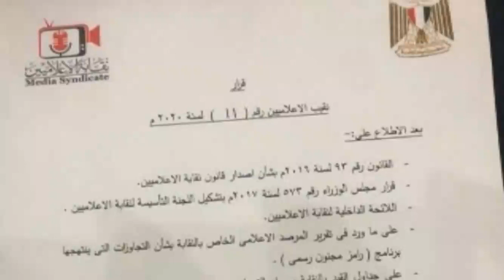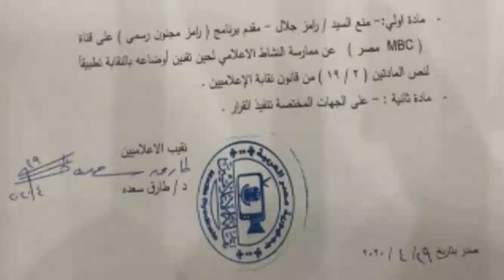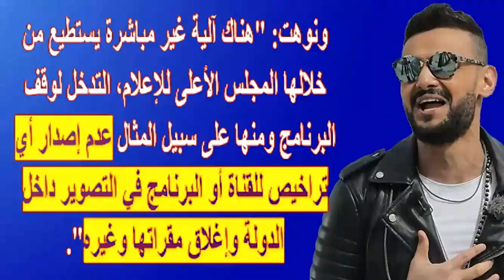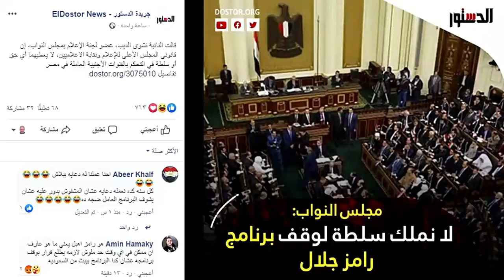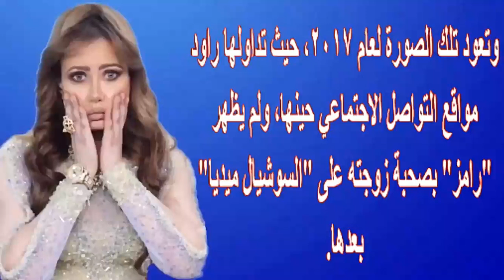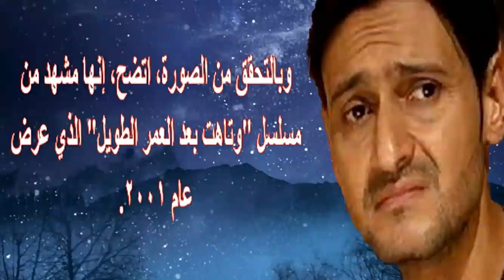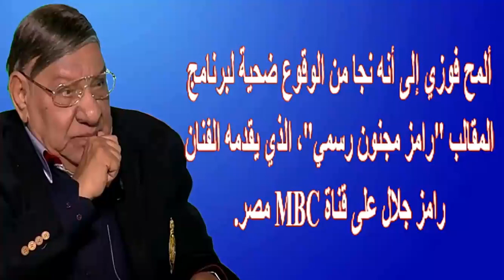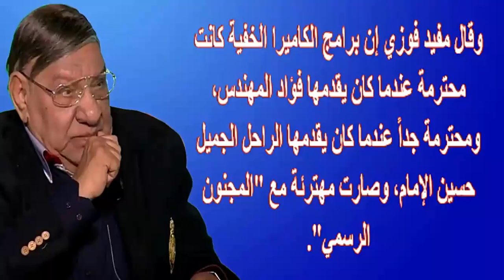خبر مؤسف اليوم عن رامز جلال وبرنامجه برمضان المقبل وشاهد زوجته ورأى ياسر جلال بمقالبه | نجوم ومشاهير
رامز جلال (20 أبريل 1973 -)، ممثل ومقدم برامج مصري، تخرج من المعهد العالي للفنون المسرحية عام 1995 ثم قام ببعض الأدوار الثانوية حتى قام بأول بطولة مطلقة في فيلم أحلام الفتى الطايش في 2007، قام بإنتاج العديد من برامج المقالب والتي بدأت منذ عام 2011 في برنامج رامز قلب الأسد وانطلقت بعدها العديد من البرامج التي تحمل اسمه.

عن حياته
هو ابن المخرج المسرحي الراحل "جلال توفيق"، وأخ للفنان "ياسر جلال" بدأ دراسته في مدرسة قصر الطفل الابتدائية، ثم انتقل إلى مدرسة الأورمان الإعدادية، وفي المرحلة الثانوية انتقل إلى مدرسة الجيزة الثانوية بعد انتهاء أيام المدرسة، قرر رامز الالتحاق بالمعهد العالي للفنون المسرحية قسم تمثيل وإخراج وهذا بسبب حبه الكبير لفن التمثيل الذي عاش في داخله منذ صغره بسبب ذهابه المتكرر مع والده إلى المسرح أثناء البروفات مع أحمد السقا، أحمد حلمي، محمد سعد، مجدي كامل، منال عـفيفي، منال سلامة، وأيمن عزب، كانوا نفس دفعة رامز بعد المعهد التحق رامز بالجيش وكان في قيادة سلاح المشاة .

بدايته الفنية
أول عمل قام به رامز كان أثناء دراسته بالمعهد وكان ذلك في مسرحية "جوز ولوز" بطولة أحمد بدير، عايدة رياض، سعاد نصر، حسن حسني اشترك في بداياته في عدة أدوار ثانوية منها سهرة تلفزيونية بعنوان "الرجل الطيب" ثم مسلسل "ناس ولاد ناس" ثم "الوعد الحق" و"القضاء في الإسلام" ثم "أنت لست زوجي" غاب رامز عن الساحة فترة. ثم عاد في مسلسل "حياة الجوهري" ويعتبر هذا المسلسل بمثابة نقـلة لرامز فهو الذي عرّف الناس بـــه كان هذا المسلسل بطولة الفنانة يسرا والفنان مصطفى فهمي ومن إخراج وائل عبد الله. اشترك رامز في أدوار كثيرة في مسلسلات التلفزيون "ألف ليلة وليلة" - "رد قلبي" - "في انتظار العمر" وغيرها...قدم رامز مسرحية واحدة مع الفنان أحمد آدم، والفنان صلاح عبد الله وهي "فيما يبدو سرقوا عبده" وكانت من إخراج محسن حلمي وللأطفال قــدم مسرحية بعنوان الشبكة المسحورة مع سحر نوح وأحمد سلامة ومن إخراج د.سامي عبد الحليم.

أول فيلم شارك فيه كان فيلم "55 إسعاف" مع محمد سعد وأحمد حلمي وغادة عادل ومن إخراج مجدي الهواري، وبالرغم من أن الدور كان صغيراً، إلا أن رامز استطاع لفت الأنظار إليه ثم توالت الأفلام، وقدم "ميدو مشاكل" مع أحمد حلمي وشيرين عبد الوهاب ومن إخراج محمد النجار، ثم "الباشا تلميذ" مع كريم عبد العزيز ومن إخراج وائل إحسان ثم قدم فيلم "حبك نار" مع مصطفى قمر ومن إخراج إيهاب راضي ثم انطلق لسماء النجومية.

أعماله
أفلام
سنة فيلم الشخصية بطولة
2001 55 إسعاف مجدي محمد سعد، أحمد حلمي، غادة عادل
2003 ميدو مشاكل رمزي أحمد حلمي، حسن حسني، شيرين عبد الوهاب، نشوى مصطفى، محمد لطفي، حجاج عبد العظيم، خالد صالح
2004 حبك نار طارق مصطفى قمر، نيللي كريم، مجدي كامل
2004 الباشا تلميذ حمزة كريم عبد العزيز، غادة عادل، حسن حسني، محمد لطفي
2005 غاوي حب وليد محمد فؤاد، حلا شيحة، خالد الصاوي
2005 عيال حبيبة ممس حمادة هلال، غادة عادل، حسن حسني، محمد لطفي
2005 أحلام عمرنا د. محمد مصطفى شعبان، منى زكي، منة شلبي، طلعت زين
2007 أحلام الفتى الطايش وحيد فريد فتح الباب نيللي كريم، حسن حسني، رجاء الجداوي، نشوى مصطفى، إدوارد
2008 شبه منحرف ناصر معجزة زينة، حسن حسني، إدوارد
2009 حد سامع حاجة سامي عباس ماجد الكدواني، لاميتا فرنجية، محيي إسماعيل، دينا، إدوارد
2012 غش الزوجية حازم إيمي سمير غانم، حسن حسني، إدوارد، مها أبو عوف
2014 مراتي وزوجتي حسام شيري عادل، حسن حسني، رجاء الجداوي
2016 كنغر حبنا خالد سارة سلامة، حسن حسني
2018 رغدة متوحشة رغدة/إسماعيل ريهام حجاج، بيومي فؤاد، محمد ثروت
2019 سبع البرمبة عمر بيومي فؤاد، جميلة عوض، مها أبو عوف
2020 أحمد نوتردام أحمد نوتردام غادة عادل، بيومي فؤاد، خالد الصاوي
برامج
البرنامج سنة دوره
رامز حول العالم 2009 مغامر البرنامج
رامز حول العالم 2 (رامز في أمريكا) 2010 مغامر البرنامج